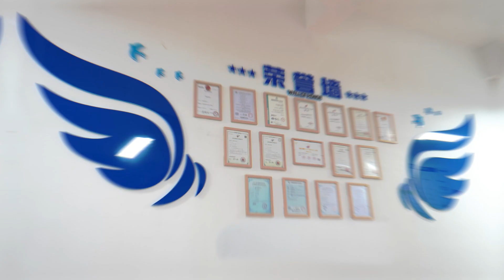SINSMART-professional IPC manufacturer company promotional video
SINSMART is a manufacturer specializing in the manufacture of industrial computers, to help the further development of Industry 4.0, we have a variety of product series, currently mainly include rack-mounted industrial computers, fanless industrial computers, rugged tablets, rugged laptop, industrial motherboards, etc. We support OEM&ODM service. Support retail, wholesale, global delivery.